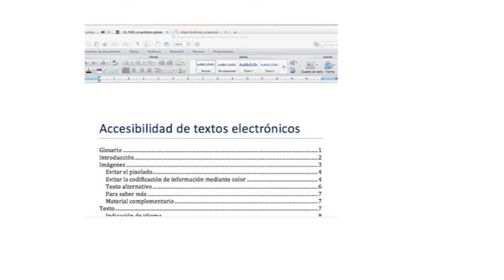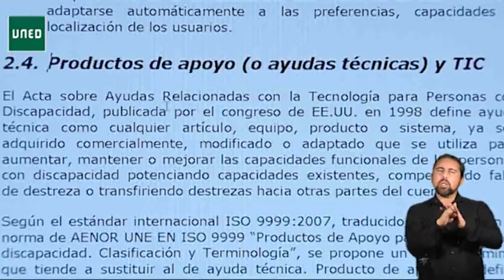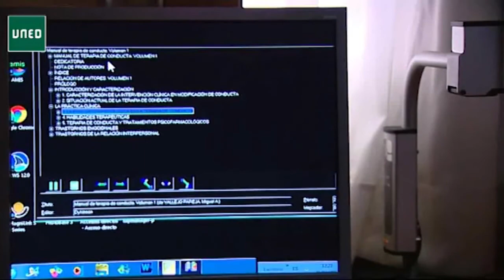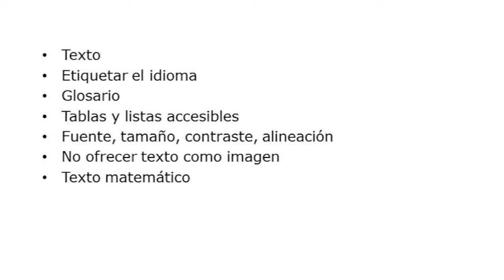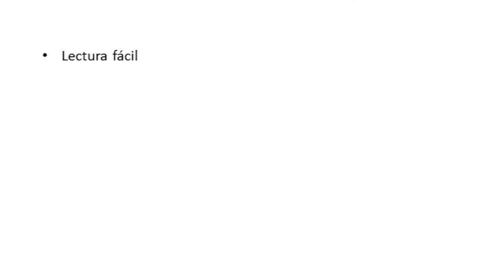Accesibilidad de los textos digitales. Parte II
-Definición del contenido tipo texto
-La importancia de etiquetar el idioma
-Incluir un glosario
-Hacer tablas y listas accesibles
-El tipo de fuente, su tamaño, el contraste con el fondo y la alineación del texto.
-No utilizar imágenes para transmitir texto
-Cómo incluir texto matemático